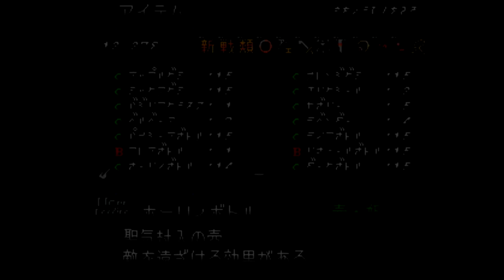【テイルズ オブ ファンタジア】オネェさんが懐かしのTOPプレイします！？【TALES OF PHANTASIA】#21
テイルズ オブ ファンタジアを実況していきます。
大好きなテイルズシリーズを制覇したいと思います！

 / sawafuji2525